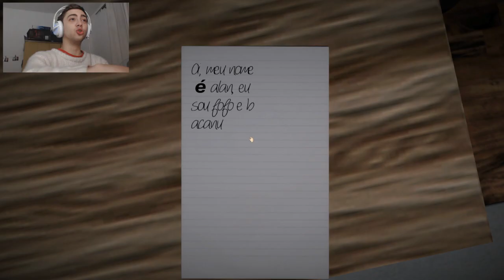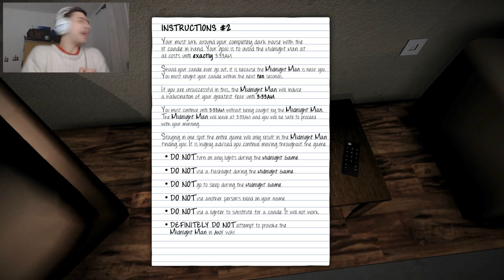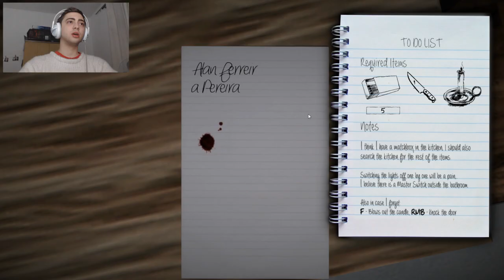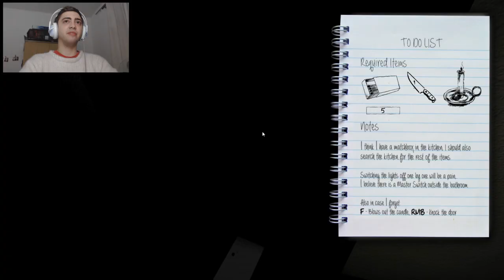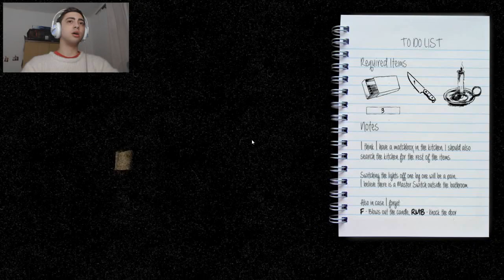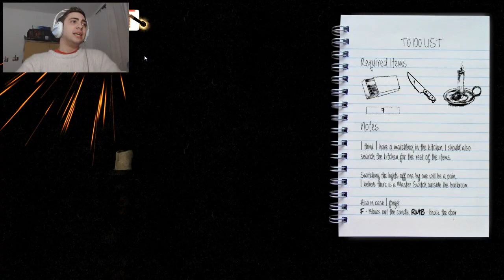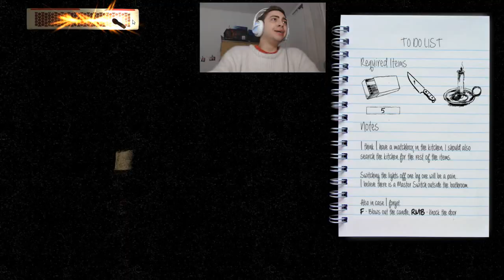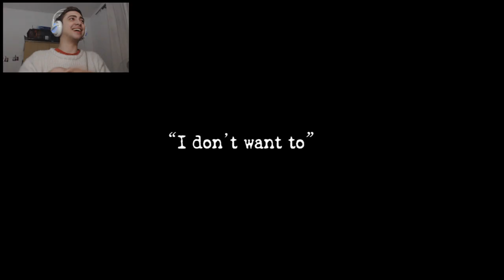THE MIDNIGHT GAME - RITUAL E MEDO! - Parte 1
Jogo muito bom onde realizo o ritual para chamar o Midnight Man para minha casa. Mas será que consigo sobreviver?